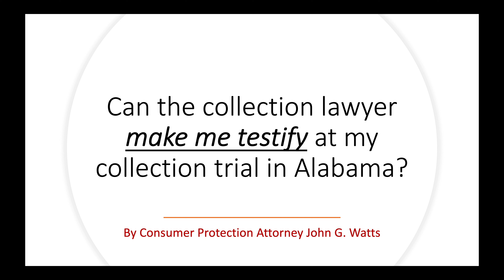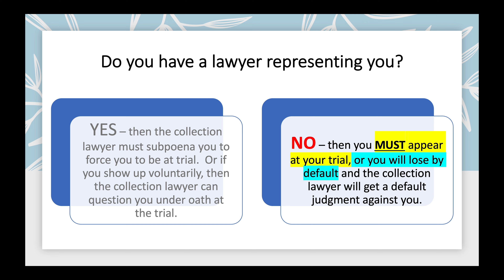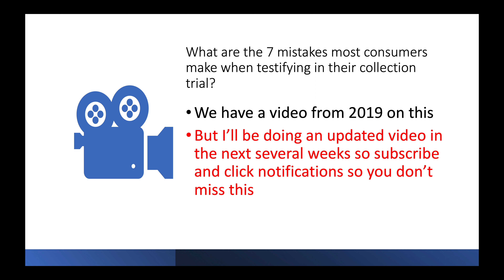Can the collection lawyer make me testify in my Alabama collection trial?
For some reason there is an urban myth that collection lawyers are NOT allowed to question you under oath.  Completely false at least in Alabama.

The bottom line is if you are in the courtroom, they can call you to the witness stand.

So do you have to be in the courtroom?

Watch this short video to give you some ideas.

John

-- on Thursday we'll be talking about fixing your own credit report errors.  Join us if you can!